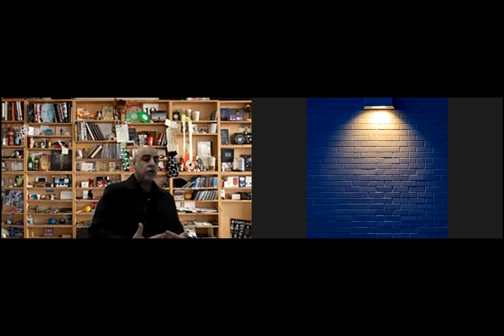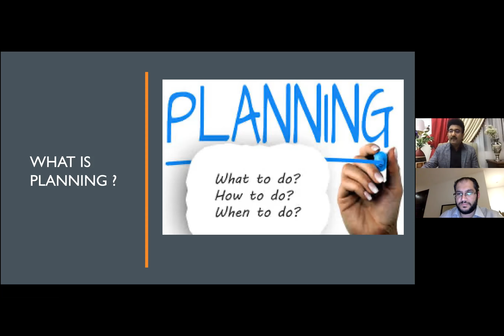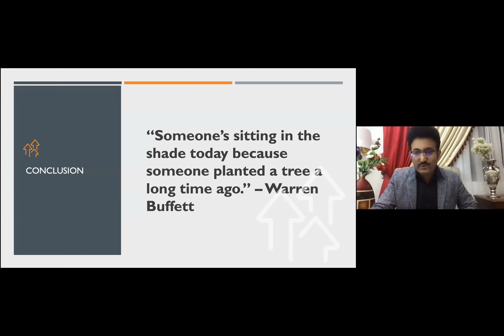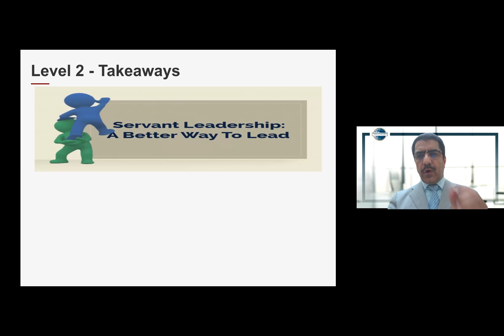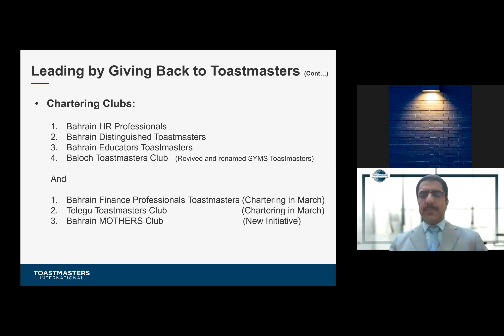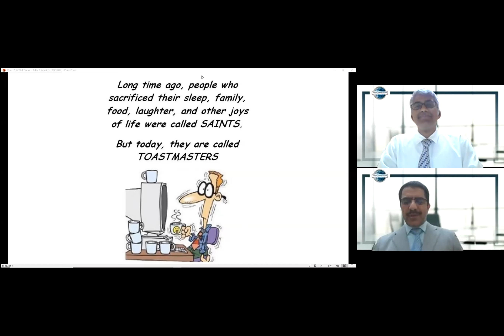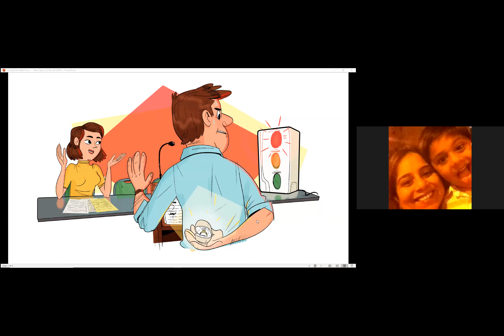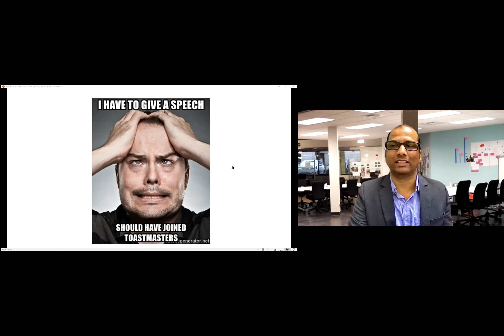Bahrain IT Professionals TM club Meeting # 45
President takes control
Call meeting to order,
Introduction of guest(s) Apologies,
Adoption of agenda
New Member Induction and
Presidential Address
►Role filled by TM Abraham Santosh, President
Toastmaster of the day (TMOD)
Introduces Ah-Counter, Grammarian, Timer, and General Evaluator.
► Role filled by TM Mohammed Viqaruddin, VPPR
Speaker #1 TM Ahmed Albalooshi,
►Role filled by
TM Ahmed Albalooshi, VPE
Path / Project / Time: PATHWAYS - Dynamic Leadership: (L5) Reflect on Your Path (10-12 min)

Speaker #2 - TM Santosh Abraham
Manual-Path / Project / Time: PATHWAYS - Leadership Development:  (L3) Planning and Implementing (5-7 min) Project Title: Planning to succeed during COVID 19
Speaker #3 - DTM Khalid Jalal
► Role filled by DTM Khalid Rashid Moh'D Jalal, IPP
Manual-Path / Project / Time: PATHWAYS - Strategic Relationships: